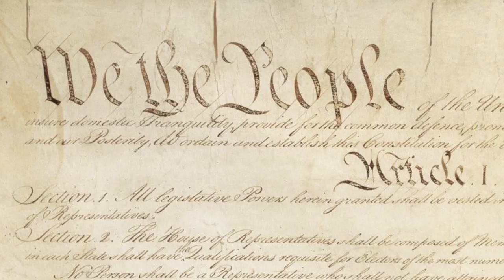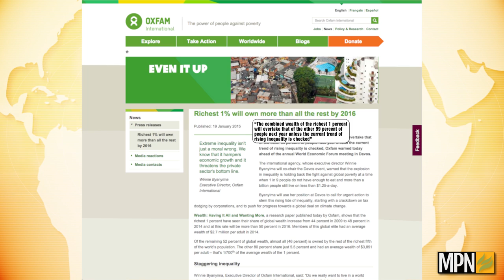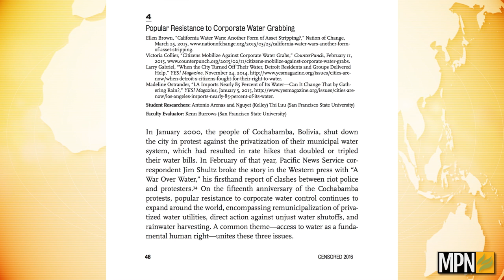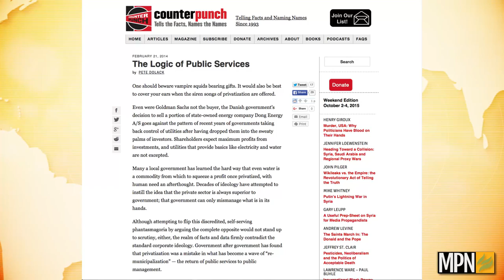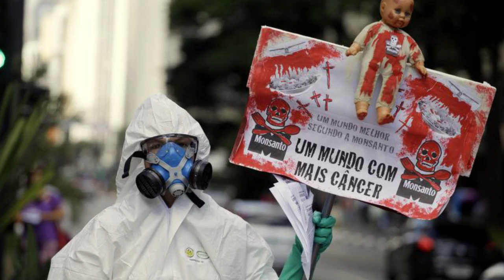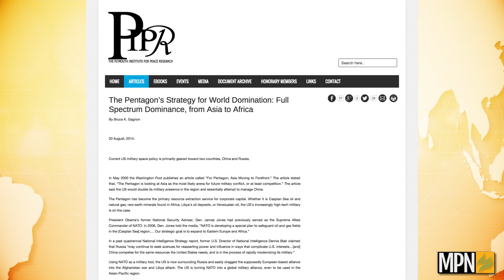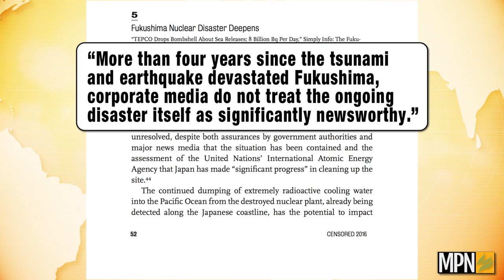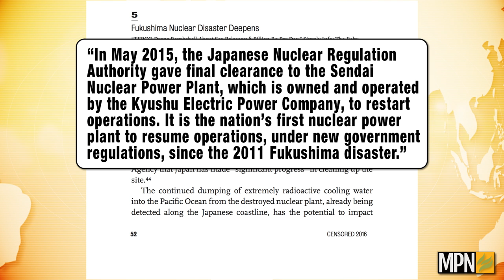Top Censored Stories of 2015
Mickey Huff, director of Project Censored, the largest student-led media organization in the country, sits down with Mnar Muhawesh’s “Behind the Headline” to discuss where the corporate media has failed the public so far this year.